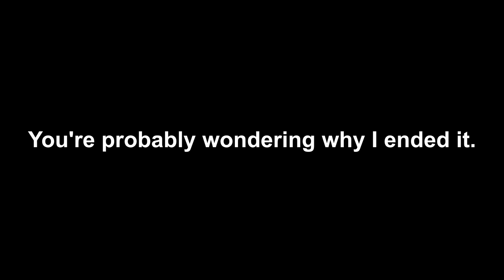The end of United.